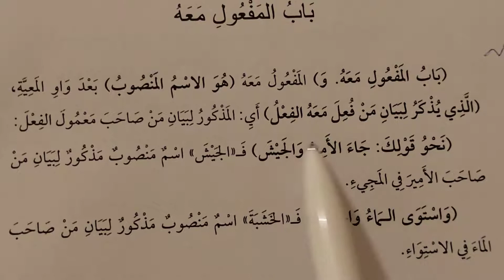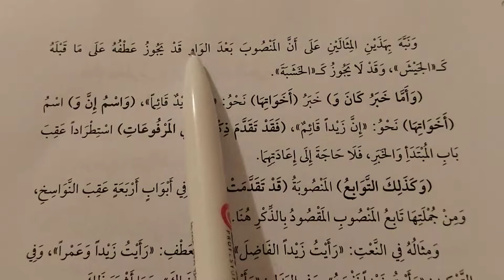Ezheri: Ders 51, Mef'ulu Maah